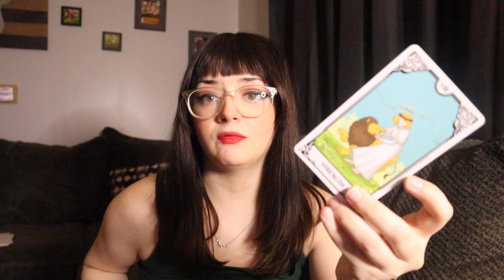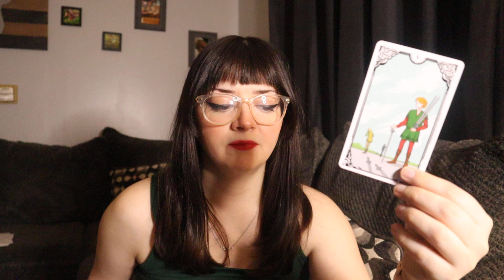Gemini "Surprise Gemini Expect A Confession And Some Good News!"